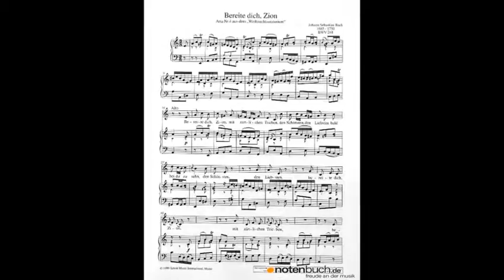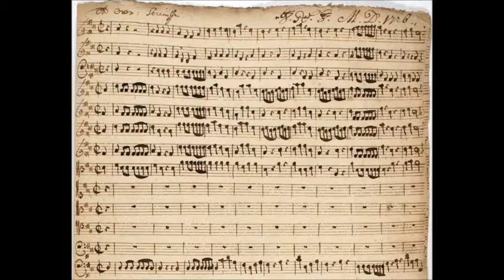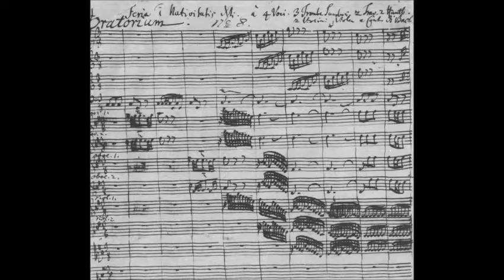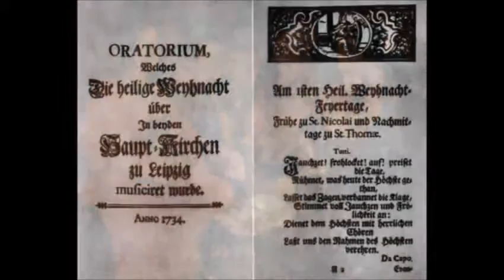Johann S.Bach - Bereite dich, Zion mit zärtlichen Trieben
Aufnahme: Christuskirche Recklinghausen, Mai 1998

Sopran: Irene Hammann, Köln
Alt: Gudrun Pelker, Frankfurt/M.
Tenor: Joachim Duske, Hamburg
Baß: Wilhelm Hartmann, Hannover

Madrigalchor Recklinghausen, Neue Philharmonie Westfalen
Dirigent: Wolfgang Rusch, Herten